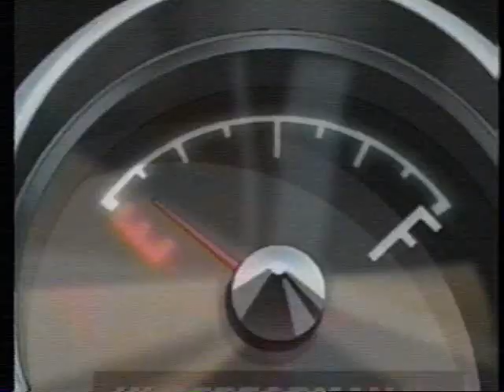Checkers commercial 1 - Drive-Thru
This is the first of Peter Chung's 2000 Checkers commercials starring Holly.

Amazon Digital Wish List